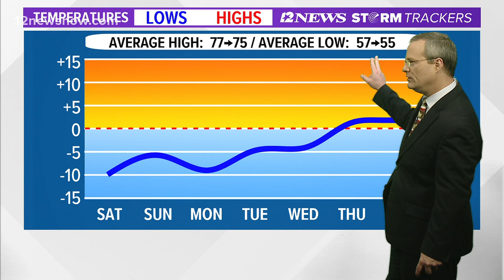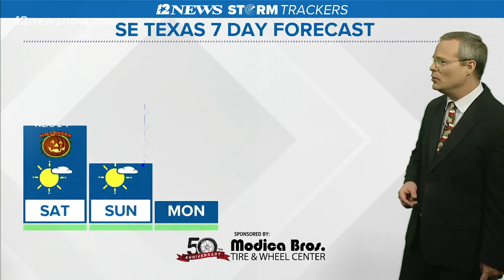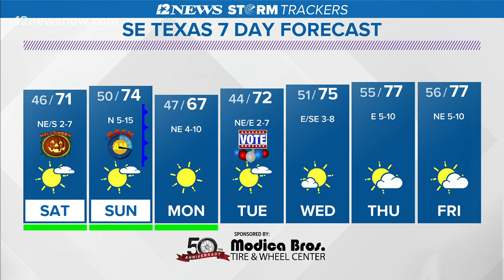Satellite radar is clear over Southeast Texas Friday night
Cool, dry weather is forecast for the next seven days with no rainfall expected.